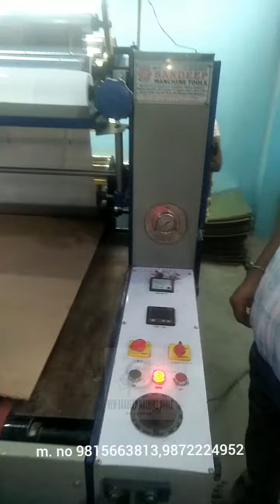cake base lamiantion &cutting machine m.no 9815663813,9872224952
WATS app  message
us  your  inquiry to click given link  👇

@NEW SANDEEP MACHINE TOOLS